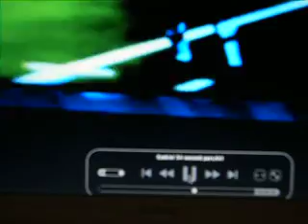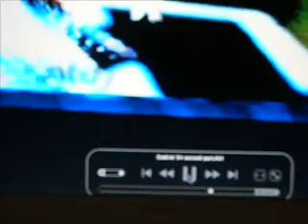Ezekiel 34 second part 2